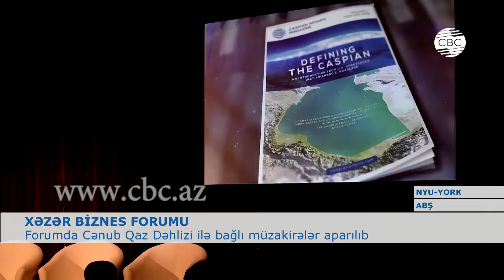XƏZƏR BİZNES FORUMUNDA CƏNUB QAZ DƏHLİZİ MÜZAKİRƏ OLUNUB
Nyu-Yorkun Harvard klubunda Xəzər Siyasət Mərkəzi və ABŞ-ın Ticarət Palatası ikinci Xəzər Biznes Forumu keçirib. Forumun təşkilinə  Azərbaycan, Əfqanıstan, Gürcüstan, Qazaxıstan, Türkiyə, Türkmənistan və Özbəkistan səfirlikləri də dəstək verib. Xəzər Siyasət Mərkəzinin icraçı direktoru Əfqan Nifti qeyd edib ki, tədbir yeni istiqamətlər araşdırmaq və yeni investisiya imkanları yaratmaq üçün yaxşı platformadır. Xarici İşlər naziri Elmar Məmmədyarov Azərbaycan ilə ABŞ arasında ticarət əlaqələrinin sürətlə genişləndiyini bildirib. Elmar Məmmədyarov Cənub Qaz Dəhlizi layihəsinin böyük dəstək gördüyünü bildirib.
ABŞ Dövlət katibinin Qafqaz və Şərqi Avropa ölkələri üzrə müavini Corc Kent Xəzər regionunun ABŞ üçün vacibliyini vurğulayıb. O, İtaliya tərəfinin ən qısa zamanda işləri tamamlamasına və Cənub Qaz Dəhlizinin gələn il istifadəyə verilməsinə böyük ümid bəslədiyini bildirib. SOCAR-ın vitse-prezidenti Elşad Nəsirov isə deyib ki, Azərbaycan Avropa ölkələrinə enerji mənbəyinin ötürülməsinə hər zaman hazırdır.